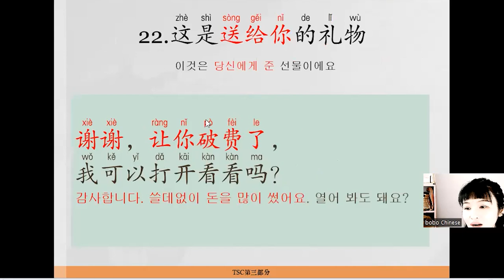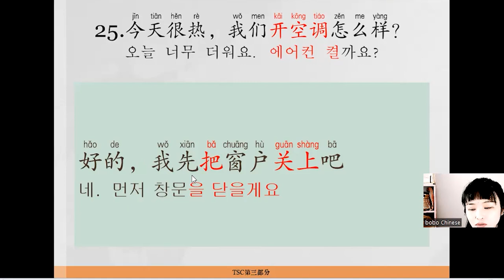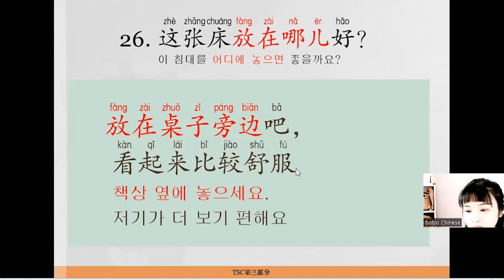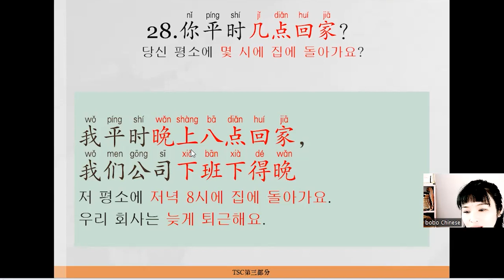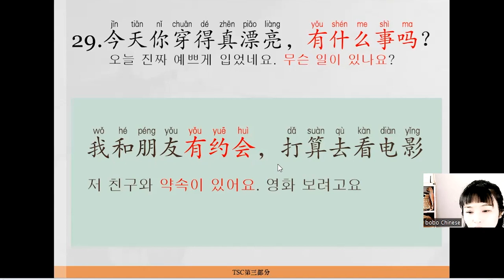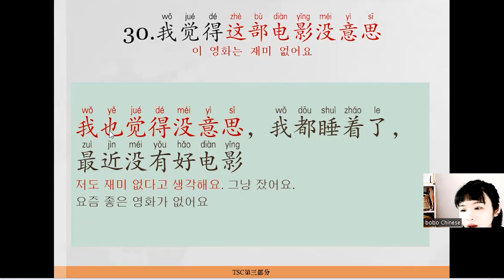2020年 TSC第三部分（21~30）중국어